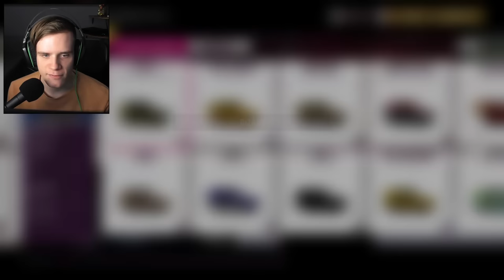LENYŰGÖZŐ KÉTKEREKEZÉS A FORZÁBAN!! 🤩 | Forza Horizon 5 - #5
A mai videóban, hőseink megpróbálnak kétkerékre állni a Forza csodálatos világában. Vajon sikerülni?!